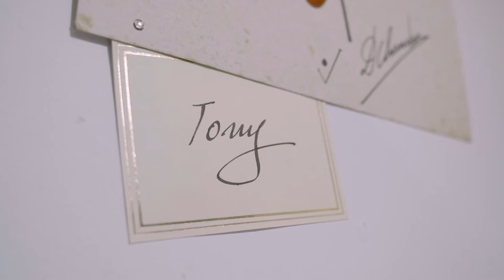I, Tony (trailer)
Cyprus, 2019, 18 min, West Coast Premiere

Director: Argyro Nicolaou, Margaux Fitoussi
Producer: Argyro Nicolaou, Minos Papas, Jake Alden Falconer, Margaux Fitoussi
Cast: Tony Moussoulides, Dimitris Chimonas

Tony Moussoulides, once a famous fashion photographer in Swinging Sixties London, and now 85, he dreams of creating a Hollywood-style movie based on his career. With the help of two female filmmakers, who let Tony reenact—and direct—scenes from his life, including a photoshoot with Andy Warhol and a meeting with John Huston. Tensions mount as Tony’s artistic vision for the film clashes with that of its directors, and a seemingly normal biopic becomes a study of the human desire to be remembered.

Argyro Nicolaou is a writer and filmmaker from Cyprus based in New York City. Her work has been screened in many festivals and art exhibitions. She holds aPh.D. in Comparative Literature and Critical Media Practice from Harvard University.
Margaux Fitoussiis is an anthropologist, filmmaker, and translator based in Paris and New York City. Her work has been exhibited at festivals, universities, and galleries.